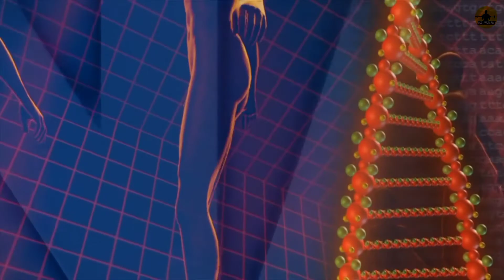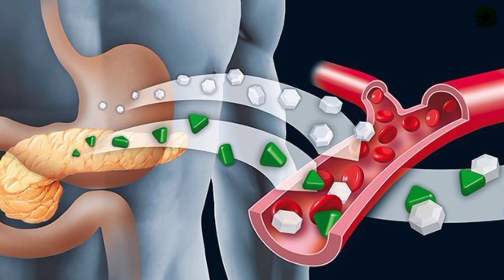सर्दियों में मूली खाने के चमत्कारी फायदे | Muli khane ke fayde | Health benefits of radish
Dosto iss video par humne baat kiya hai Muli khane ke fayde ke bare me. Muli khane se kya hota hai, benefits of radish eating. agar aap mooli ke fayde ke bare me janna chahte hai to video ko pura dekhe!